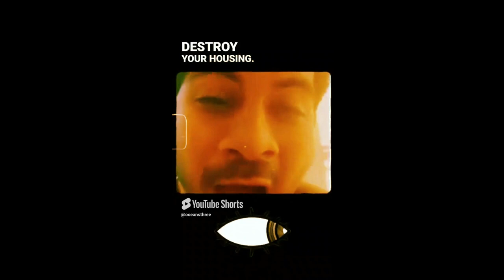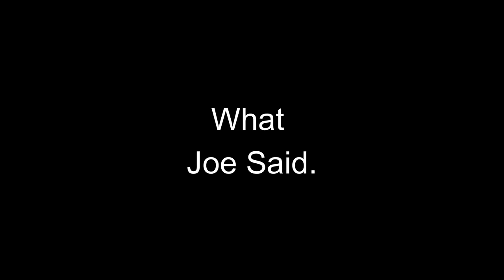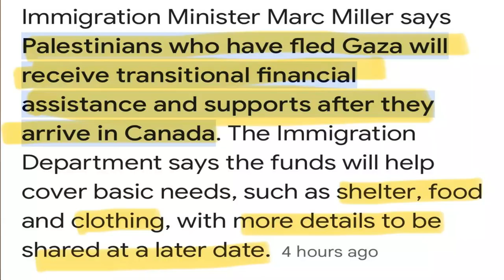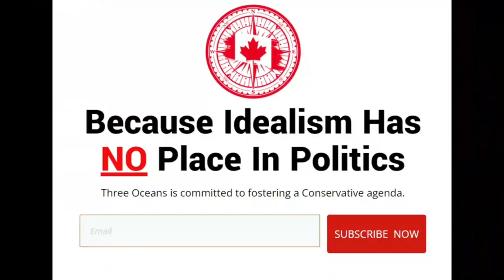Canada is Quietly Falling to Covert Colonialism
Canada has already quietly fallen into the hands of foreign interest and we have our ultra-weak leader, Justin Trudeau and his merry band of lying Liberals to thank for it.